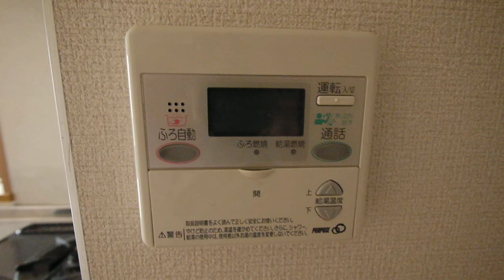名古屋 中区 栄 矢場町 賃貸マンション アパマンショップ栄店 Ｆlorido栄202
地下鉄名城線「矢場町」駅徒歩５分、東陽通沿いの栄５丁目に南向きの８階建てマンションです。地下鉄駅近！！パルコ・松坂屋・三越・ラシック、の商業施設も徒歩圏内です。
２０２号室は１LDK４４．４８㎡の南ベランダです！！
通電されておらず、水回りが暗くて申し訳ございません。
洋室６.５帖、LDK12帖、カウンターキッチン、２口ガスコンロ、独立洗面台、エアコン、室内洗濯機置場、オートロック、宅配ボックス付き。
設備充実のマンションです！！